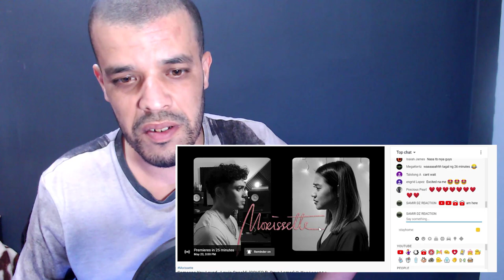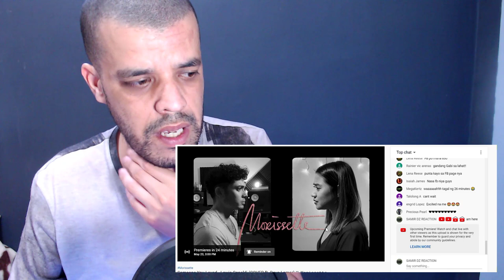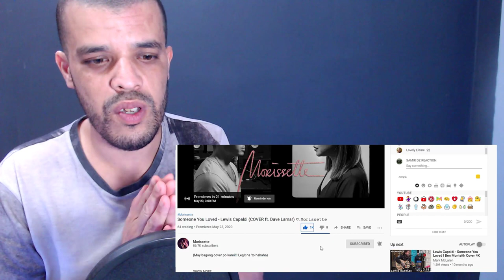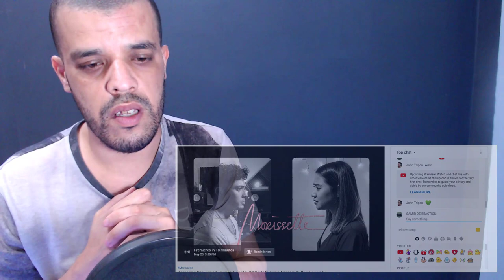Someone You Loved - Lewis Capaldi (COVER ft. Dave Lamar) ♡, 𝙼𝚘𝚛𝚒𝚜𝚜𝚎𝚝𝚝𝚎 | REACTION DZ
My Full Name : Ferah Samir
My adress : Chlef / Chettia Zone10 n539
zip code : 02170